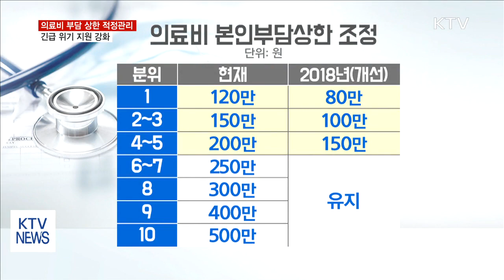소득 하위 50%, 비급여 포함 의료비 최대 2천만 원 지원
의료비로 인한 가계 부담을 줄이기 위해, 내년부터 연간 본인부담 의료비 상한액이 크게 낮아집니다.
또 소득하위 50% 환자의 경우, 최대 2천만 원까지 지원 받을 수 있게 됩니다.
김용민 기자입니다.

의료비 본인부담상한제는 지난 2014년 소득구간이 세분화 되는 등 개선됐습니다.
하지만 저소득층인 1분위의 경우 상한액은 120만 원, 연 소득의 19.8%로 10분위 7.2%에 비해 크게 높은 수준인 것으로 나타났습니다.
정부가 내년부터 소득하위 50%의 상한액을 연소득의 10% 수준으로 낮추기로 했습니다.
이에 따라 1분위는 80만 원, 2,3분위는 100만 원 그리고 4,5분위는 150만 원으로 줄어 들어
이를 초과하는 금액을 환급받을 수 있게 됐습니다.
다만 요양병원 장기 입원에 대해서는 별도의 기준을 마련할 방침입니다.
정부는 또 노인과 아동 등 취약계층 대상자별 의료비에 대한 부담을 줄이기로 했습니다.
노인의 경우 치매 의료비와 틀니, 임플란트 부담 등을 완화하고, 아동은 입원진료비와 충치 예방, 치료에 대해 본인 부담을 줄이도록 했습니다.
여성의 경우 비급여 난임시술과 부인과 초음파에 건강보험을 적용하고 장애인에 대해서는 보장구 등에 대한 의료비 부담을 완화하도록 했습니다.
이와 함께 긴급 위기 상황에 대한 지원도 강화합니다.
질환 구분 없이 소득하위 50%에 대해서는 비급여 포함 의료비를 최대 2천만 원까지 지원할 방침입니다.
정부는 이를 통해 의료 보장의 사각지대를 해소하고 제도 간 연계를 강화해 나갈 계획입니다.
KTV 김용민입니다.